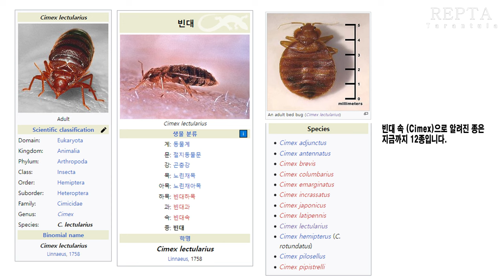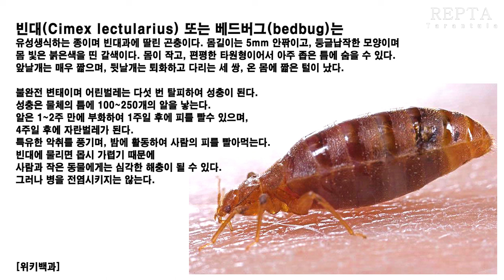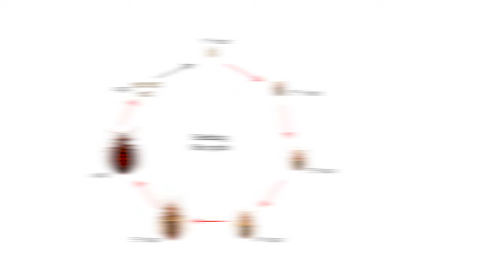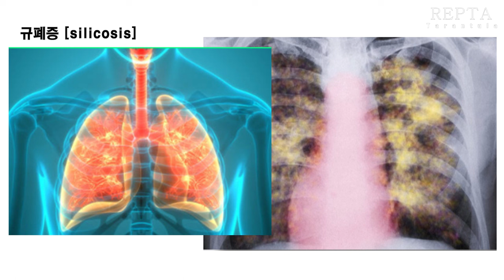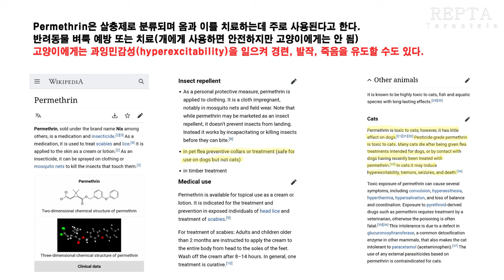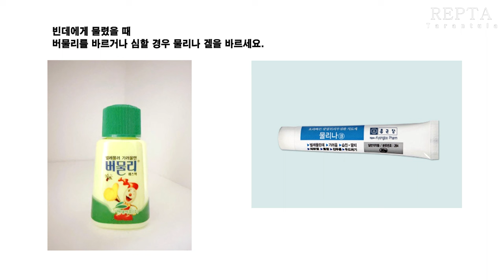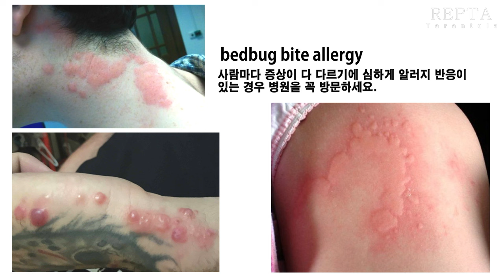Bed bug- Cimex lectularius '빈데' 해결을 위한 정보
빈데에 대한 정보와 함께 해결 방안 제시